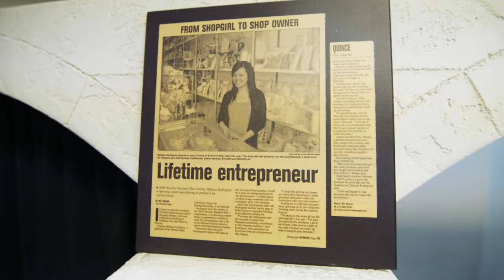Melissa Rodriguez - Wichita Nonwhite Business Owners Tell Their Stories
Melissa Rodriguez shares her experience owning a business in Wichita.